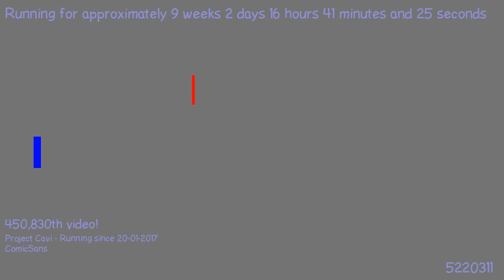1495924820 - Webdriver Cavi - H2